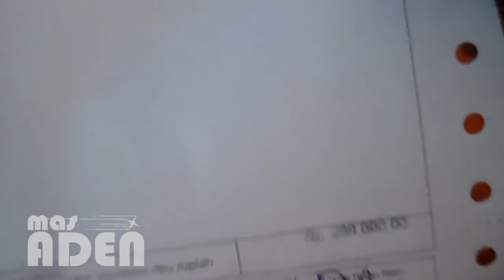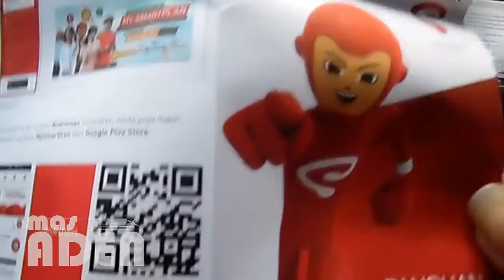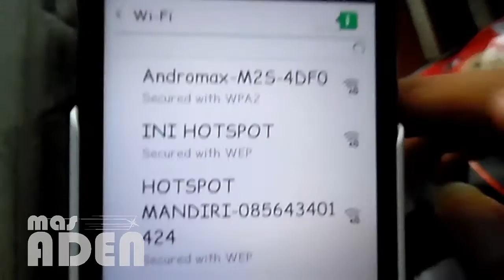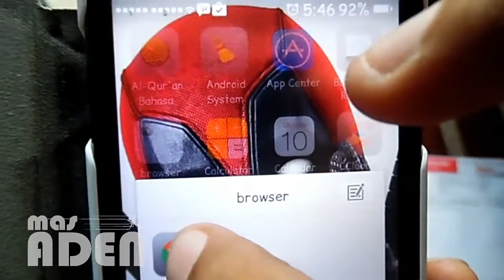Unboxing and first test Smartfren 4G Andromax Mini Router M2S